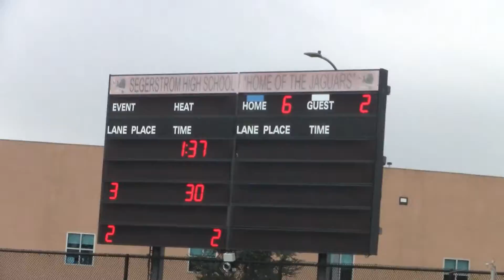20191214 VillaParkClassic OLu SantaBarbara 8 4W